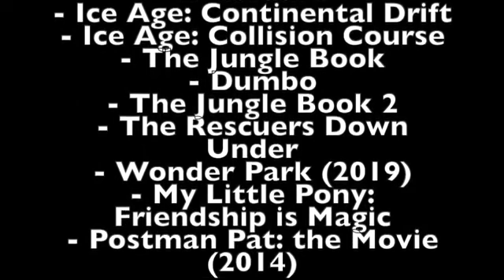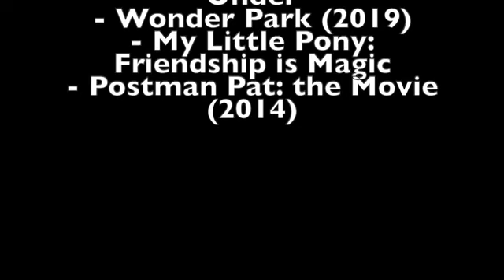The Many Adventures of Thunder the Rhinoceros part 28 - End Credits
Here’s the end credits guys
Coming Up Next is "Viv and the Lockhart".